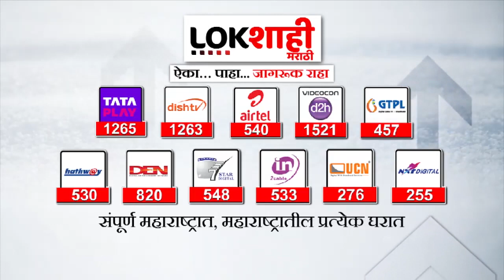Jalgaon : CMV रोगाच्या प्रादुर्भावामुळे केळीची लागवड लांबणीवर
जळगाव जिल्ह्यात मोठ्या प्रमाणात केळीची लागवड केली जात असून केळीच्या लागवडीसाठी रावेर, यावल, मुक्ताईनगर, जळगाव तालुक्यात शेतकऱ्यांनी शेतीची मशागत पूर्ण केली आहे. मात्र जून जुलै महिन्यात लागवड केलेल्या केळीच्या पिकाला CMV रोगाच्या प्रादुर्भाव होत असल्याने केळी लागवडीसाठी शेतकरी धजावत नसल्याचे चित्र जिल्ह्यात पाहायला मिळतयं... त्यामुळे यंदा केळीची लागवड लांबणीवर पडण्याची शक्यता असून याचा परिणाम थेट केळीच्या उत्पन्नावर होण्याची देखील आहे.